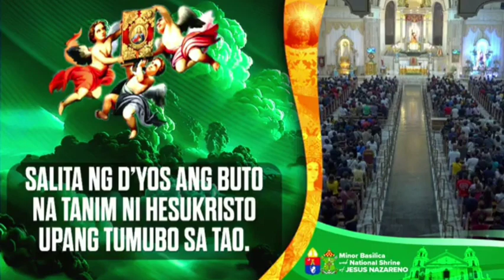Hunyo 16, 2024 Rev. Fr. Robert Arellano Homily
Ikalabingisang Linggo sa Karaniwang Panahon